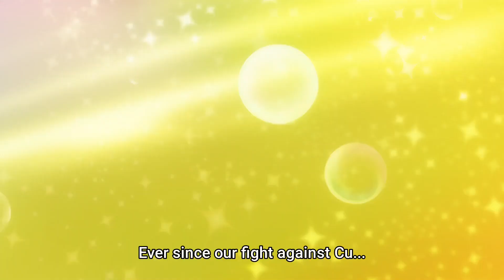Eiyuu Kyoushitsu - Arnest Flaming's stomach growl 1